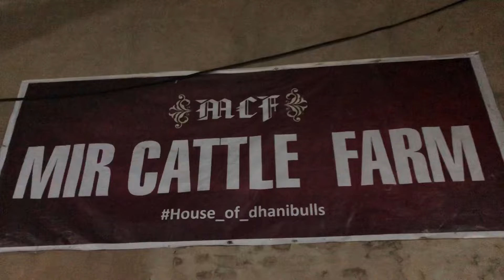Visit TO MIR Cattle Farm 2k23-Fatehjangi Bulls-Bakra Mandi 2023- Cow Mandi 2023-Dhani Bulls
Heavy Beauty Fatehjangi Bull
Cattle Farm series
2k23

▪︎ Fatehjang Bulls
▪︎ Fatehjang mandi
▪︎ Bhatta Chowk 2023
▪︎ Bhatta Chowk Mandi 2023 update
▪︎ Bhatta Chowk Mandi 2023 rawalpindi